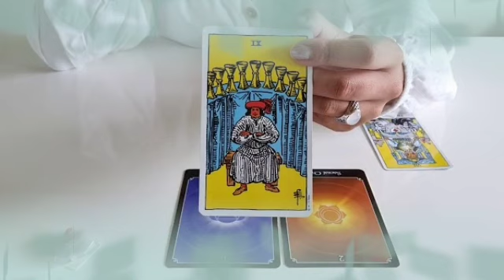توقعات برج الجوزاء لشهر نوفمبر 2022 /طاقة حب جديد♥ثقه بالنفس☝️عارف انك اخترت صح👌شاغل بالك طول الوقت😍